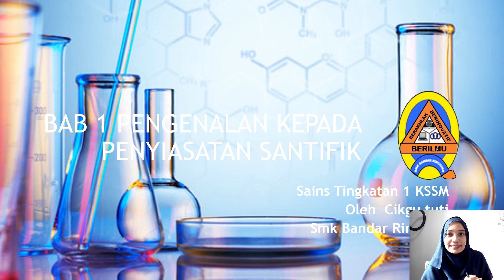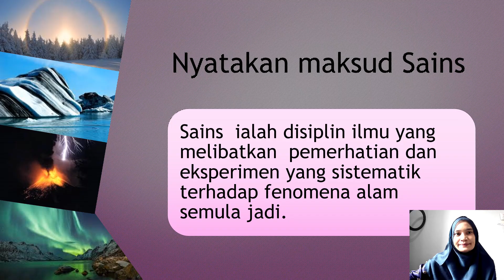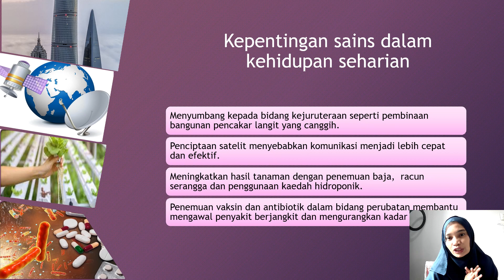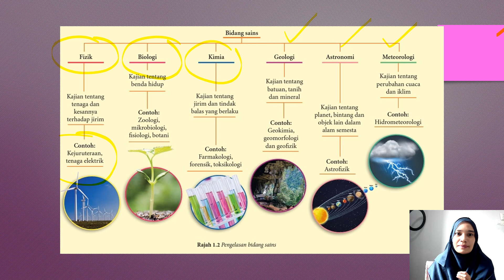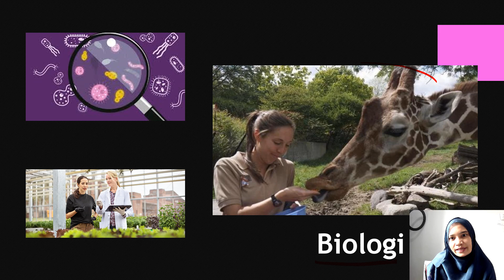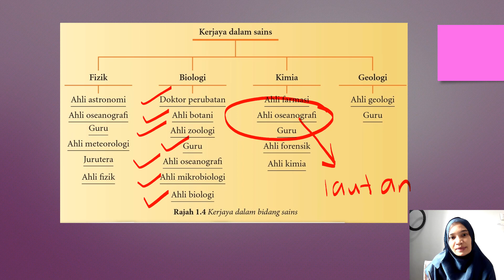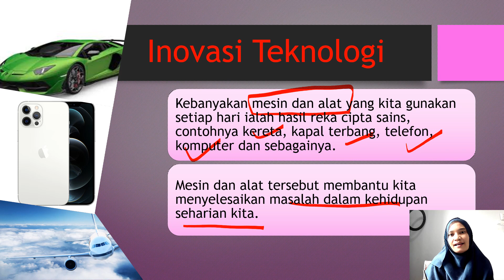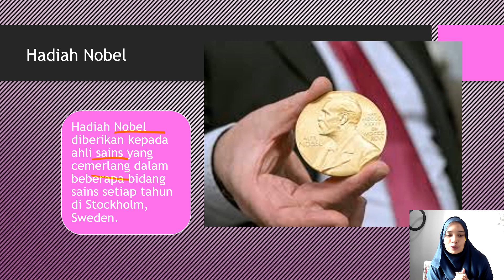1.1 SAINS ADALAH SEBAHAGIAN DARIPADA KEHIDUPAN SEHARIAN